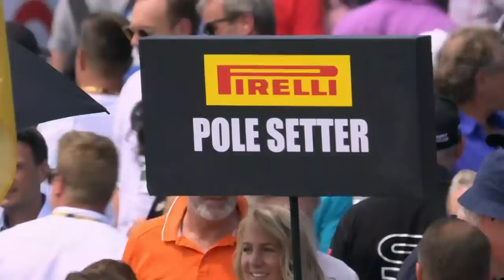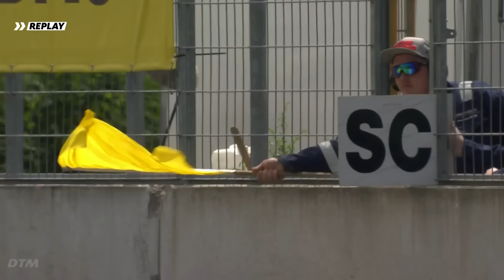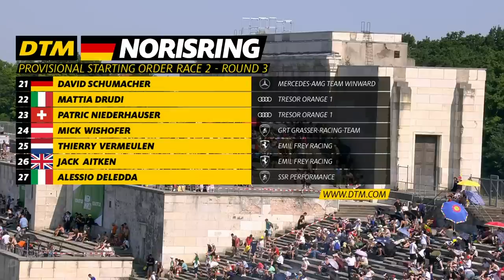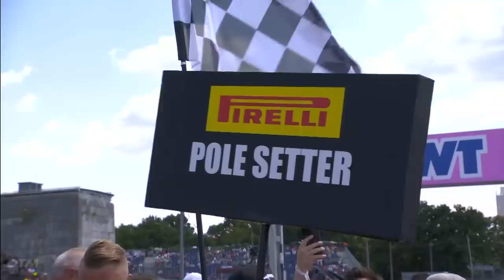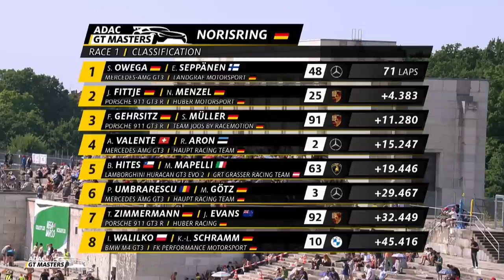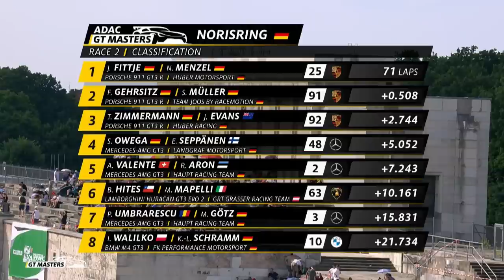DTM Street Fighters | DTM Norisring 2023: International extended Highlight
You missed the DTM action at Norisring or need a refresher? No problem, we got everything you missed in our extended International Highlight!

Last year's DTM Champion Sheldon van der Linde starts from pole in his BMW M4 GT3 for race 1, sharing the front row with Thomas Preining in his Manthey "Grello", waiting to pounce. Behind them René Rast, Kelvin van der Linde and the rest of the stacked DTM 2023 grid. In race 2, René Rast in his Schubert Motorsport BMW M4 gets to start from pole, teammate Sheldon van der Linde as well as Thomas Preining in the Manthey "Grello" on his heels. But who will be the king of Norisring? Watch the video to find out!

Whether it's live races, highlights or inside stories from the track, with the official DTM YouTube Channel you're always in on the action. Everywhere, any time, you'll never miss out on what's new in the world of DTM!